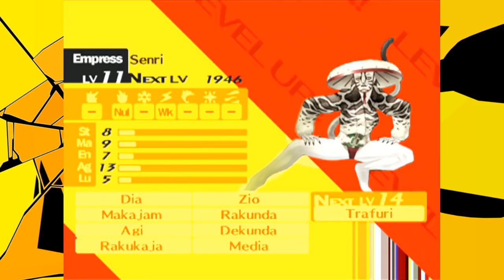Zła, Okropna, Bezlitosna Łaźnia Pełna Gorących Doznań... | Persona 4 #23